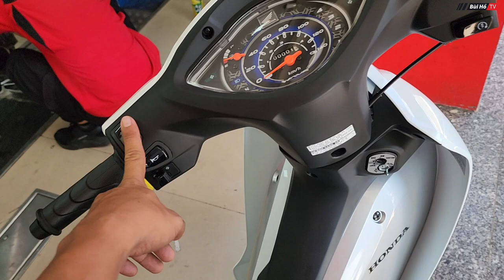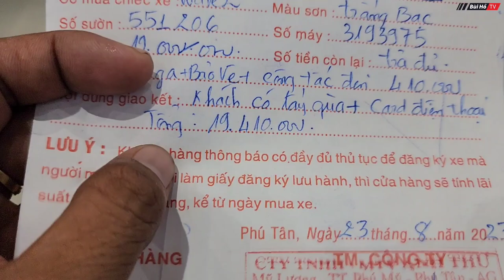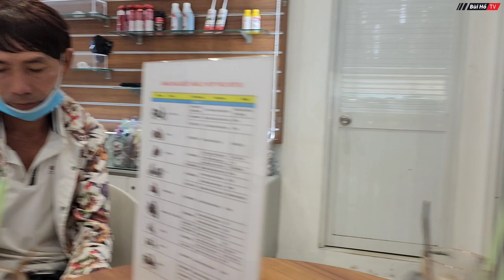Mua xe mới anh Tú chàng khờ nói câu ai cũng cười sặc cơm nghe mà thương | Bùi Hồ TV